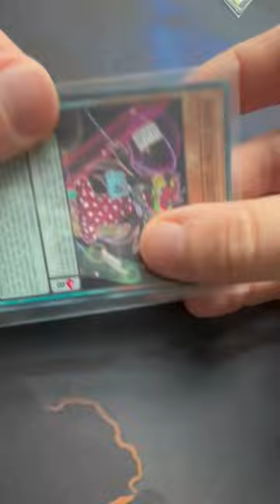DEINE SLEEVES SIND VERDRECKT? | REINIGEN VON SLEEVES | YU-GI-OH!